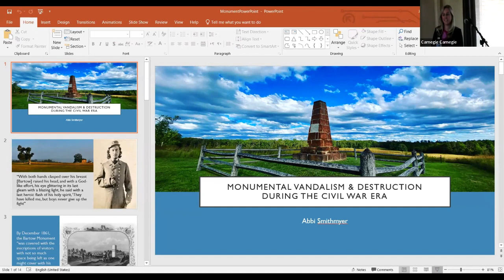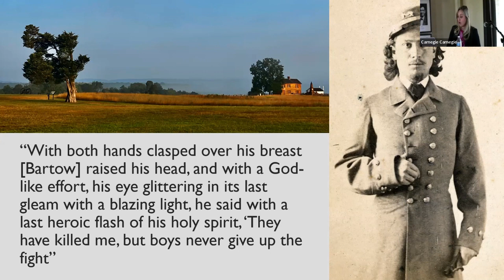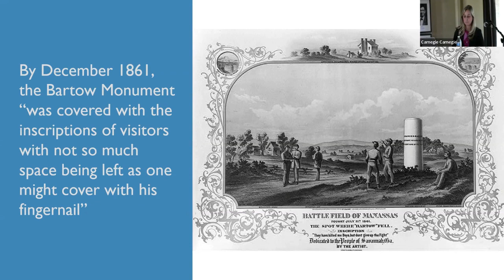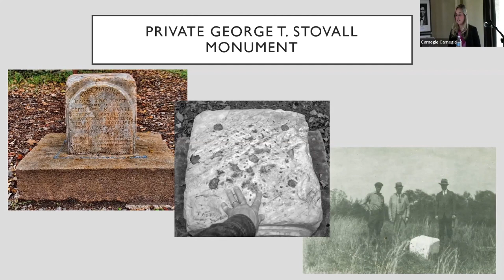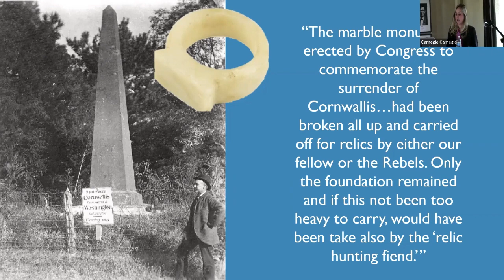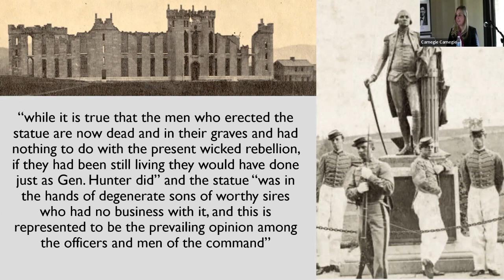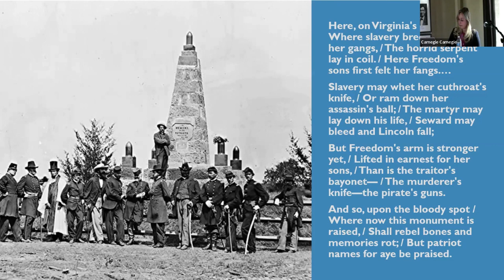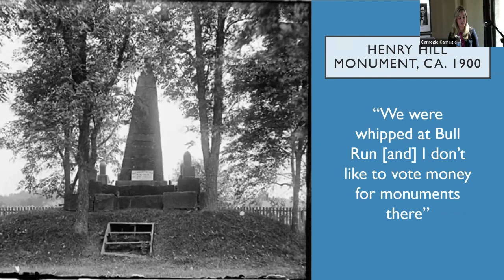2nd Saturday Civil War Series: Monument Vandalism during the Civil War era with Abbi Smithmyer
As North and South became engulfed in civil war, soldiers and civilians constructed and collected fragments of monuments and memorials. These monuments invoked emotional reactions due to their conflicting meaning and significance, which led to their vandalism during the Civil War and postbellum period. Destruction of monuments at places like Bull Run, Vicksburg, and Yorktown were figurative attacks on the United States and the Confederacy and they stood as literal and representative symbols that connected nineteenth-century Americans to the past.

Although many think of the vandalism of Civil War monuments as a current event, this talk will explore the destructive nature of nineteenth-century Americans towards the constructed battlefield. The talk will illuminate how the vandalism and destruction of Civil War memorials is not a new phenomenon, but rather, these actions are as old as the conflict itself. Furthermore, the study of these pieces of material culture helps us better understand the beliefs and hopes of those living throughout the Civil War era.

Currently a doctoral candidate studying history at West Virginia University where she also received her master’s degree, Abbi Smithmyer grew up in Butler, Pennsylvania, attending school at Slippery Rock University for her undergraduate studies. Her dissertation combines cultural, memory, and material culture studies to explore the ways monuments faced vandalism and destruction during and shortly after the Civil War. Her research has been published in the American Nineteenth Century History, the Southern Historian, as well as Emerging Civil War. While teaching classes on U.S.
History at WVU, Abbi’s knowledge of the Civil War era has been bolstered by multiple summers at various historical sites and battlefields including the Seminary Ridge Museum, Fredericksburg & Spotsylvania National Military Park, Petersburg National Battlefield, and most recently at Manassas National Battlefield Park.